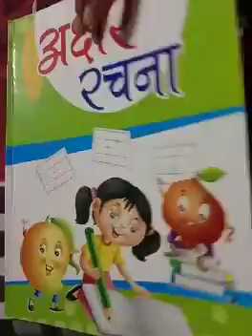CLASS NURSERY,HINDI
From Course Book,Akshar Rachna(Page No-24)